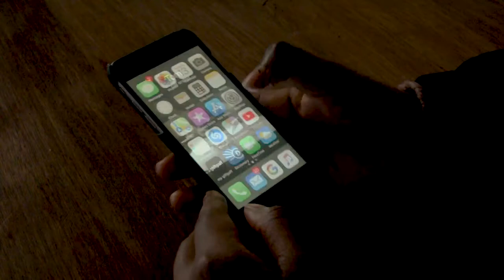Belonging- The Short Film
This is a college project and unit 3 production piece